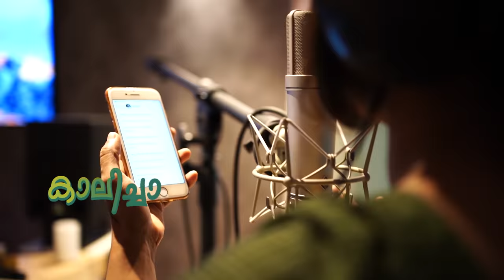Kadukumanikkoru Kannundu | Lyrical Video | Kappela | Sushin Shyam | Sithara Krishna Kumar | Musthafa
Watch KadukumanikkoruKannundu | Lyrical Video | Kappela | Sushin Shyam | Sithara Krishna Kumar | MusthafaMusic

Music composed and arranged | Sushin Shyam
Creative contributor/Singer | Sithara Krishnakumar
Lyrics | Vishnu shobana
One man quartet strings | Rithu Vyshak
Choir | Amal Antony Agustin,Jishnu Murukesan,Geo C Anto,Alex Peter ,Maya Ramesh,Preethu Mary George,Aarya Janardhanan
Song recorded  by | Akshay (My studio)
Song mixed and mastered | Abin paul

Directed by | Muhammad Musthafa
Produced by | Vishnu Venu
Cinematography | Jimshi Khalid
Edited by | Noufal Abdullah
Production company | Kadhaas Untold
Starring | Anna Ben,Sreenath Bhasi,Roshan Mathew,Sudhi Koppa,Tanvi Ram